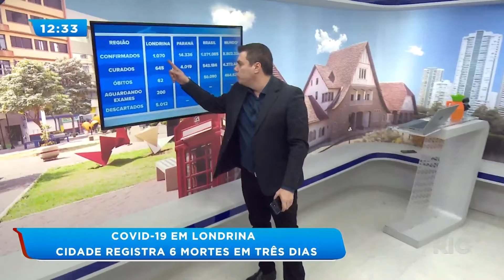Covid-19 em Londrina: cidade registra 6 mortes em três dias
Londrina registrou 6 novas mortes pela convid-19 desde o último boletim de sexta-feira (19). Entenda!